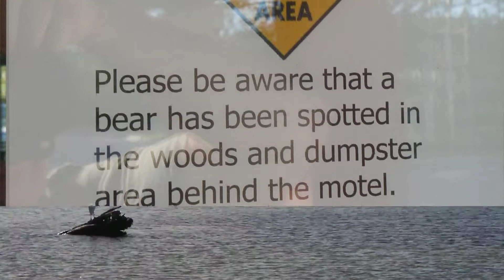Oh To Go To Port St. Joe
This thanksgiving, we visited Port St. Joe and Cape San Blas. We stayed at the Mainstay Suites and enjoyed our Thanksgiving on the grill, under the pavilion. This has become our favorite way to do Thanksgiving.